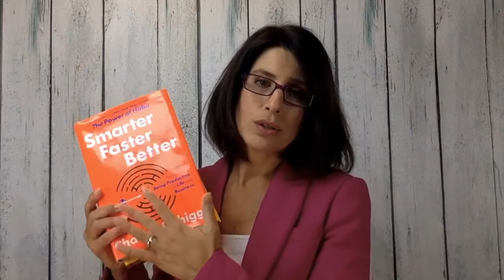Smarter, Faster, Better Review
I just finished "Smarter, Faster, Better" a few days ago, and if you want to be more productive but less busy, than you should check it out. Here's my video review. for a chance to win a copy!